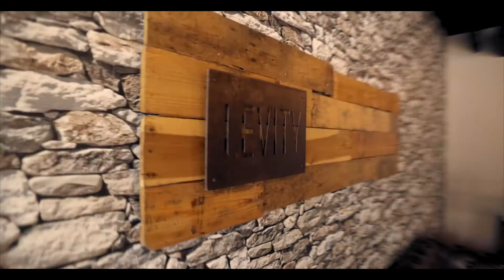What's The Connection Between Podcasts And Comedians? | Floatcast With Jeff Fieldhouse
In this video, Dave & Troy sit down with Jeff Fieldhouse; a comedian and podcast host. Troy asks Jeff about the connection between comedy and podcasts. He also shares his path of how to become a podcast host.

Sit back, relax, and let’s floatcast 👽✨

The Levity Floatcast is a podcast that's dedicated to connecting with interesting people from all walks of life. The home base for the show is at Levity Float Studio in Squirrel Hill Pittsburgh PA, and is considered by many to be one of the " must-see places in Pittsburgh "! Guests share their story with the hosts; Dave Rapach (Owner of Levity // Float Guru) and Troy Johnson (@troyreevesraps // Audio Engineer) and they get a chance to try floating in a sensory deprivation tank for the first time.

If you're in need of stress relief or just some quiet time to yourself, hop over to ScheduleYourFloat.com and treat yourself right to a 60 or 90-minute float.

SCHEDULE YOUR OWN FLOAT SESSION ➡️ ScheduleYourFloat.com